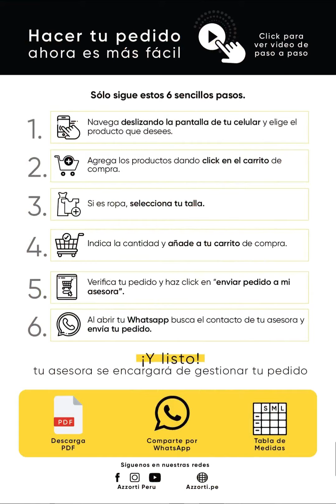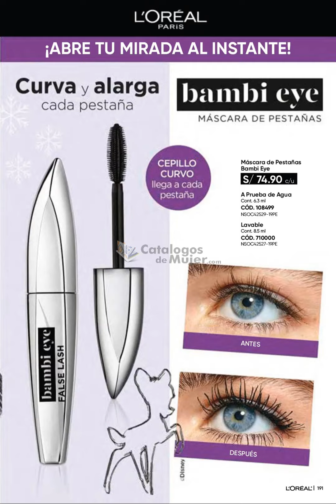CATÁLOGO DUPREE AZZORTI CAMPAÑA 17 2021 PERÚ NAVIDAD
REYNAS hoy les comparto el NUEVO /   CATÁLOGO DUPREE AZZORTI CAMPAÑA 17 2021 PERÚ NAVIDAD

Gracias por visitarnos💐.

                 --♥♥♥♥♥ SÍGUEME AQUÍ ♥♥♥♥♥--